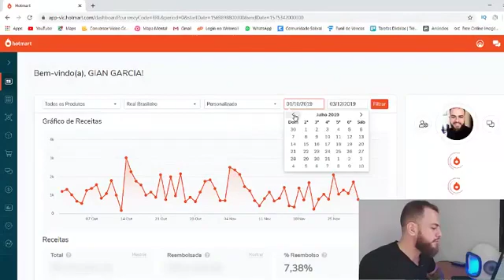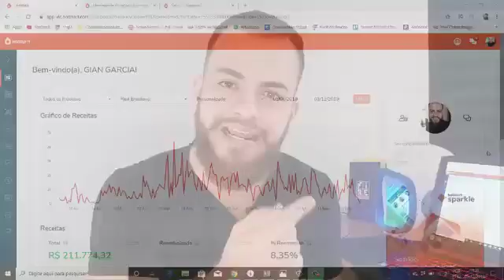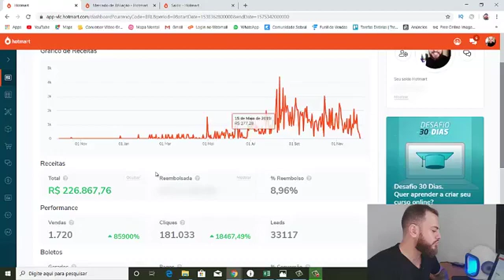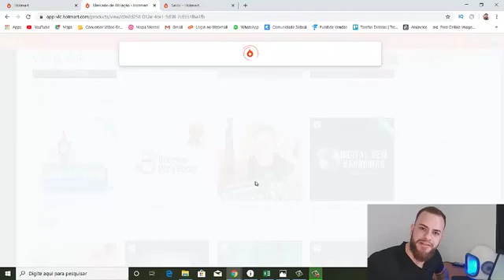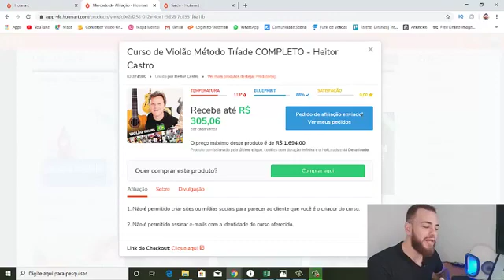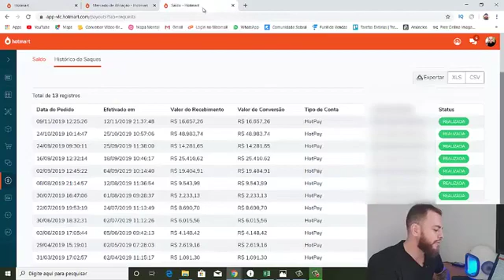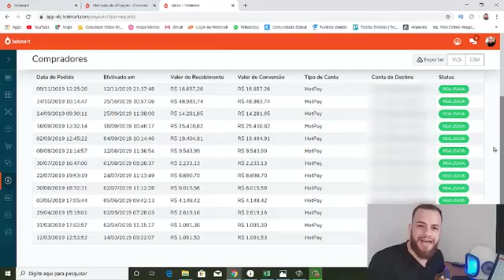Estratégia para trabalhar em casa,e ganhar dinheiro através do YOUTUBE, outra rede social#youtube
Clique aqui e veja como é possível faturar alto no YouTube ou em qualquer outra rede social na internet ✔️⬇️👇🏻

-canal no youtube,canal,como crear un -canal de youtube
-como crear un canal en youtube